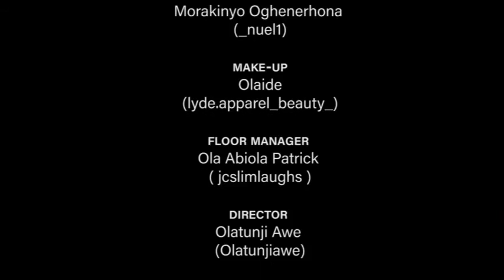AUGUST 11,2020 NEWS ON TSTV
•TESCOM RECRUITMENT: PHYSICALLY CHALLENGED PERSONS TO GET AUTOMATIC EMPLOYMENT
•FG RESTATES SUPPORT FOR ECOWAS STATES ON BIODIVERSITY ACTION PLANS
•CHINA SANCTIONS 11 AMERICANS IN RETALIATION FOR US
•LIVERPOOL SIGN GREECE DEFENDER TSIMIKAS FROM OLYMPIAKOS